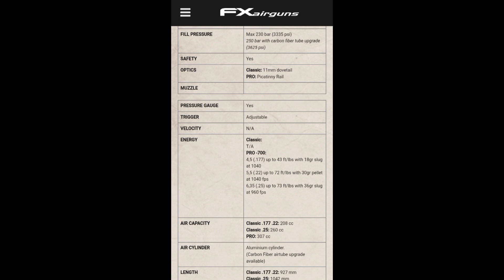Terbaru ❗ PCP The DRS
traktir kami segelas kopi ,agar lebih semangat
FX DRS series.
PCP terbaru dari FX Air gun, senapan dengan disain sederhana namun canggih ini.
Memiliki tampilan yang retro, namun tidak meninggalkan fitur fitur moderen.
Dalam varian nya FX DRS ini terdapat dua varian clasik dan pro,
DRS Classic dan tersedia dalam dua pilihan, 500 mm dan 600 mm, dilengkapi dengan popor sintetis yang ramping dan kokoh, senapan ini cocok bagi penembak yang praktis, tersedia dengan sistem Grendel samping, dan magasin mini yang menambah kesan minimalis.
Sedangkan untuk varian pro.
Di rancang khusus bagi para penembak kompetisi, senapan yang di rancang dengan kepresisian tinggi ini, dirancang untuk bersaing dengan 22 LR.
Model FX DRS Pro dilengkapi dengan semua yang Anda butuhkan, termasuk:- Rel Picatinny satu bagian dengan kemiringan 30 MOA, memberikan landasan sempurna untuk optik Anda.
Magazin mini baru, kuat dan mudah digunakan sebagai yang standar.
Pemicu tingkat pertandingan yang benar-benar dapat disesuaikan dengan kerenyahan dan   tarikan kelas bulu yang tak tertandingi. Power pleno besar yang menghasilkan daya maksimum.
Sistem Liner 700 mm dengan liner hevy.
Kit power slug sudah terpasang.
Dan Versi regulator AMP terbaru memastikan konsistensi kecepatan yang tak tertandingi.
Untuk spesifikasi nya kalian bisa lihat di.

Nah bagaimana anda tertarik memilinya.?
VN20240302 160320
more information on @FXAirguns